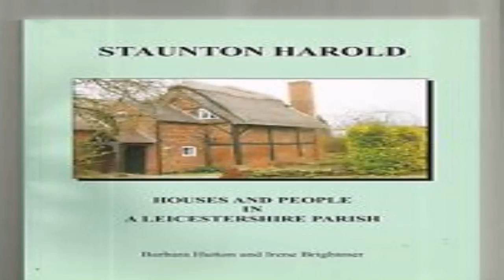Marshall Style 3 75 De House Of Staunton (see description) (see description)